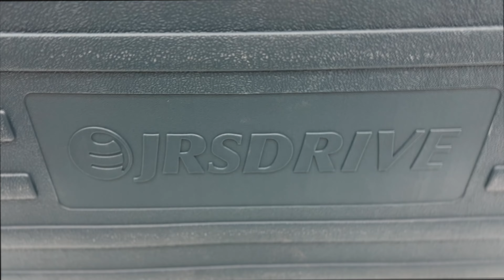Best Demolition Hammer 2024 Eastman Jrs Drive 11kg Breaker ERB011Model Unboxing and Tesing |Hindi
Best Demolition Hammer 11 kg in India 2024 Best breaker for horizontal demolition like pillars and walls # Best demolition hammer in India
Hi friends here you will get full information about Eastman 11kg breaker model ERB-011 and see it practical performance on concrete before buying

Technical details
Brand -JRS DRIve By Eastman
Model -ERB-011
Thanks
APS FASTENERS

For Help and Support (24x7)

Thumbnail - Canvas